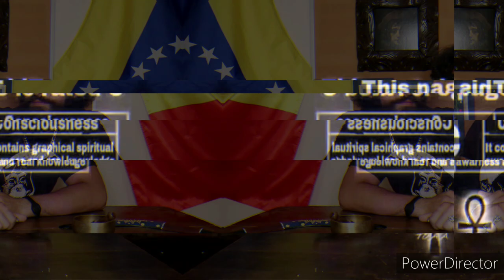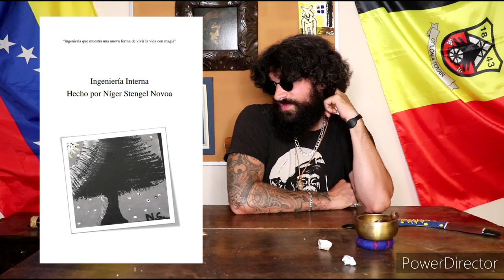DESCLASIFICANDO AL MATRIX, SECRETOS REVELADOS (TRUTH SEEKERS NIGER STENGEL N.)